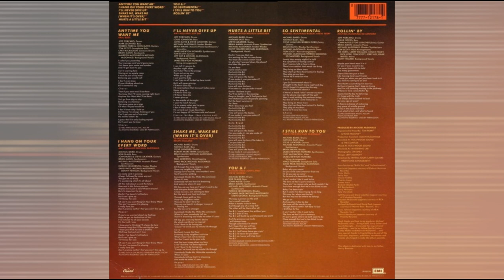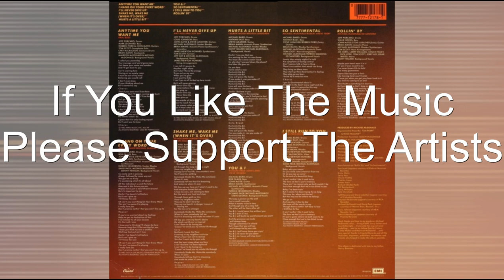Amy Holland - So Sentimental